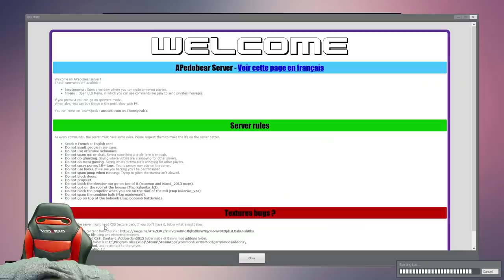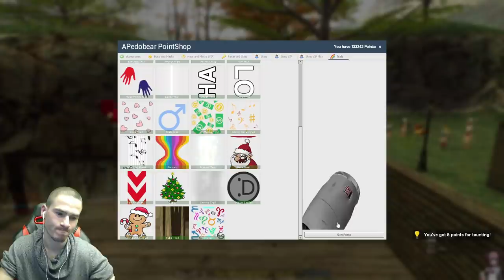Педо Изнасили Приятеля ми!